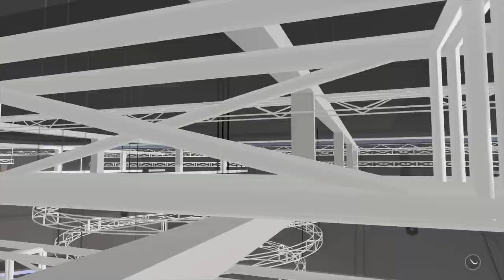BOBBY BUCKETS OUT OF RETIREMENT!?!?! ( FUNNY "NBA2K18" MYCAREER GAMEPLAY)